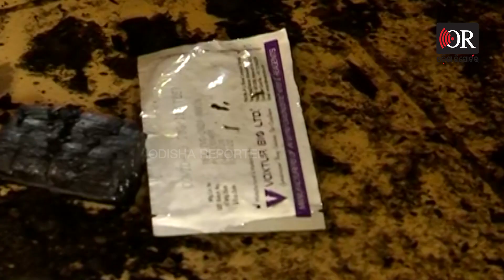ଜଳିପୋଡ଼ି ପାଉଁଶ ହୋଇଗଲା | Odisha Reporter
ଭୁବନେଶ୍ୱର ଆରଏମଆରସି ପରିସରରେ ଥିବା ଷ୍ଟୋର ରୁମରେ ନିଆଁ ଲାଗି ଅନେକ କାଗଜପତ୍ର ଜଳିପୋଡ଼ି ନଷ୍ଟ ହୋଇଯାଇଥିବା ସୂଚନା।